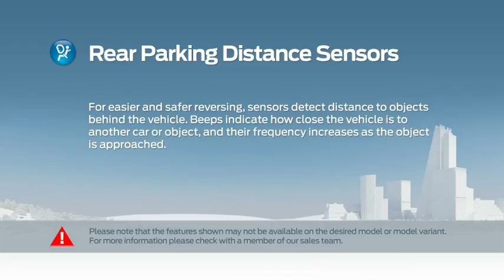Ford Ranger - Rearpark Sensor